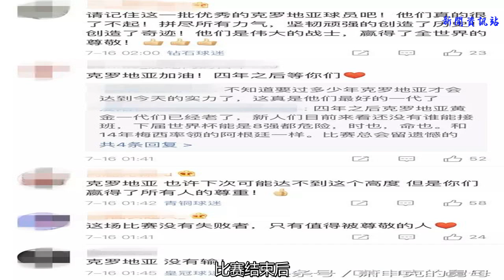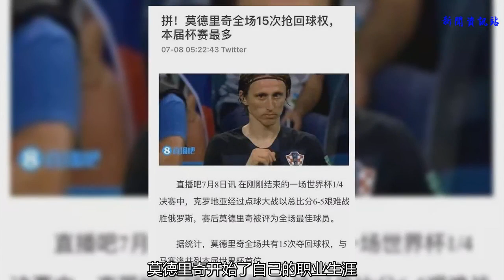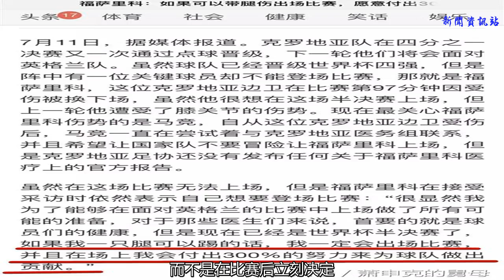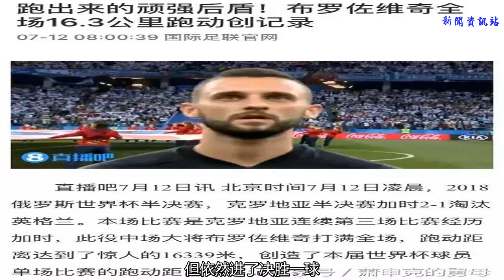人口不足北京朝陽區、隊長曾是放羊娃，克羅地亞雖敗猶榮！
2018俄羅斯世界杯正式落下帷幕，法國隊贏了，以4比2擊敗克羅地亞隊，這是他們時隔20年之后再次獲得世界杯冠軍，恭喜“高盧雄雞”！
    事實上這場比賽的結果并不是太意外，克羅地亞隊踢得很艱難，因為在決賽前，他們歷經了三場加時賽，兩場點球大戰，從比賽時長來看，他們相當于比法國隊多踢了一場球，首先從體力上說就不占優勢，不過他們還是頑強地拼到了最后：
    自1991年獨立之后，克羅地亞隊一共5次參賽世界杯，今年闖入決賽、獲得亞軍已經創造了球隊的歷史最佳戰績，這支格子軍團配得上“黑馬”的名號！
    比賽結束后，大家在微博上刷起了“心疼克羅地亞”的話題，很多人說克羅地亞雖然沒有贏球，卻贏得了球迷的心：
    確實，這個剛獨立不到三十年的國家通過本屆世界杯讓全世界記住了他們的名字，在此之前，我們對克羅地亞的了解大概只有《克羅地亞狂想曲》和歷史書中的馬可·波羅，是下面這些可愛的球員們把“克羅地亞”的名字刻在了世界杯的歷史上：
    外界在形容進入決賽的兩支球隊時，愛用的形容詞分別是“天賦異稟”和“老練堅韌”，而克羅地亞的球員們完全配得上“堅韌”這個詞↓
    隊長莫德里奇，33歲，綽號“魔笛”，也是本屆世界杯金球獎的獲得者：
    兩粒進球一個助攻，球迷說他是世界上最偉大的中場球員，甚至舍不得在后面加上“之一”：
    莫德里奇是真正從戰火中走出的足球運動員，他出生在和他同名的一個克羅地亞小鎮，6歲那年，前南內戰開打，他的祖父在戰爭中不幸遇害，父母帶著他逃到了波斯尼亞的較大城市扎達爾，在一座旅館中蝸居下來，一住就是七年：
    甚至他小時候還放過羊：
    當然，他的足球天分也很快被發現，但因為身材矮小，他在試訓專業球隊的過程中并不順利：
好在莫德里奇在啟蒙教練的鼓勵下堅持了下來，后來他被一家俱樂部看中，不過這時候等著他克服的就不止是身材上的問題了，還有隨時隨地會響起的炮火聲，他在練球時飽受戰爭折磨，每天三四百枚炸彈落在附近，聽到警報就要跑到防空洞.
    就是在這樣的練習環境下，莫德里奇開始了自己的職業生涯，也從一個剛剛獨立不到十年的國家一步一步走向了皇馬，走向了世界。
    身高1米7，氣場2米8，這句話形容莫德里奇正合適，作為克羅地亞隊的隊長，他在球場上超級拼，曾15次搶回球權：
    感受一下對戰英格蘭那場，他的速度和爆發力：
    在本屆世界杯和阿根廷的比賽中，他更是完成了“62腳觸球，42腳傳球，兩次射門。而在防守端，莫德里奇奉獻了3次攔截，3次成功的空中對抗。”
    除了踢球的時候氣場強大，莫德里奇在為隊友出頭的時候也絕不退縮，雖然球場起沖突不是什么值得表揚的事，但至少他在關鍵時刻展示了什么叫“隊友力”：
    莫德里奇的金球獎拿得實至名歸，這個瘦弱的肩膀捍衛了400萬克羅地亞人的足球夢想，總統在為他頒獎時都忍不住眼眶含淚：
    然而沒能拿到冠軍對他來說多少還是有些遺憾的，不然他也不會在領獎時全程沒有一個笑容：
    今年可能是這個33歲老將的最后一屆世界杯了，有傳言說他將會在大賽后退出克羅地亞國家隊，對此莫德里奇是這么回應的：
    “這支球隊的未來當然是光明的，但現在來談論哪些人、和誰一起、怎樣繼續這沒有意義的。得過幾天，我們都需要休息，把情感都收一收，然后再看看應該怎么走。我知道馬上就會有新的比賽，但最好是過一周或者十天再決定，而不是在比賽后立刻決定。”
“我一直都很享受國家隊的比賽，但可以說這屆大賽比以往的都要好。每次我代表國家隊時，我都感到了驕傲和喜悅。自從我成為隊長后，這種驕傲和喜悅又到了新的層面。所以，我同意，我確實最享受這一屆大賽。每一次訓練，每一場比賽都是非常重大的事. ”
    在莫德里奇的帶領下，克羅地亞隊出了很多耐磨、扛“打”的隊員↓
    2號主力后衛福薩里科，就是贏球后躺在自己國家國旗上露出幸福笑容的這位：
    他在和俄羅斯的比賽中左膝受了傷，俱樂部也建議他不要參與之后和英格蘭的比賽，但他依然表示：
    “如果我一支腿可以踢的話，我一定會出場比賽”
    拉基蒂奇，比賽后幾乎全裸的這個小伙子：
    竟然是頂著39°的高燒上的場：
    曼珠里奇，4月份比賽的時候被踩傷：
    和英格蘭爭決賽名額那場也是帶傷比賽的，但依然進了決勝一球：
    在克羅地亞隊的相關報道中，我們很少看到“天賦”“運氣”這樣的詞，更多的是“XXX又破了全場跑動紀錄”、“哪場又加時了幾分鐘”，他們真的是靠著頑強不認輸的意志才挺進了世界杯的決賽：
克羅地亞的國土面積只有5萬多平方公里，人口400多萬，相當于一個北京朝陽區，1998年是他們第一次站在世界杯的舞臺上，而且還一舉拿到了季軍，而當時離國內的戰火結束才剛剛過去三年的時間.
    這個在戰火中發展起來的南歐小國，足球和網球是他們的第一運動，全民對足球的期待和熱愛也體現在了這屆世界杯上，女總統基塔羅維奇親自現身決賽看臺為隊員加油鼓勁：
    這個自費來的女總統，和普通球迷一樣，穿上了國家隊的球衣，在克羅地亞進球后起身歡呼鼓掌，開心的像個孩子：
    即便沒有人給她撐傘，她也在雨中等到了最后，和球員一一握手送上鼓勵：
    昨天俄羅斯下了暴雨，比賽結束后，有一位克羅地亞球迷在雨中向過路的人驕傲地揮舞著國旗：
    國內的球迷也是，自發聚集在首都薩格勒布舉著國旗慶祝，他們真的沒有輸：
    在“格子軍團”的戰衣衣領內，繡有一句克羅地亞文“Budi Ponosan”，意為“引以為傲”，克羅地亞國歌歌詞也這么寫道：
    “克羅地亞人愛他的祖國。當陽光親吻他的沃土，當狂風吹刮他的橡樹，當天堂召走他的所愛，他的心仍為克羅地亞打著節拍！”
    我們熱愛世界杯，不只是沖著冰冷的數字比分，更享受一群人帶著信念的拼搏和奮斗，這個420萬人口的小國用滿腔的熱情和沖勁兒向全世界球迷展示了什么叫“體育精神”，他們雖敗猶榮，昂首離開，這也是球迷們被他們感動的原因。
    《克羅地亞狂想曲》也許不是“狂想”，事實證明，克羅地亞可以繼續創造屬于自己的新歷史。
    忍不住說一句，魔笛太帥了，希望下屆還能看到他。